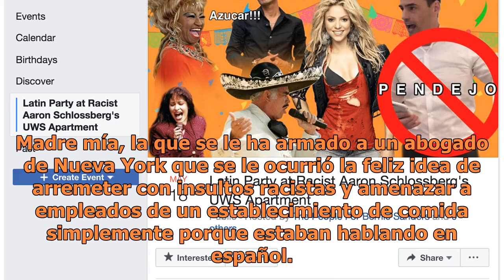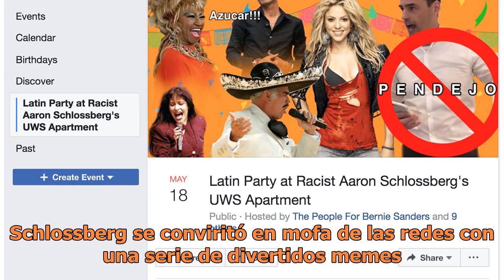Organizan una fiesta con mariachis y tacos para abogado "racista"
Madre mía, la que se le ha armado a un abogado de Nueva York que se le ocurrió la feliz idea de arremeter con insultos racistas y amenazar a empleados de un establecimiento de comida simplemente porque estaban hablando en español. Ahora Aaron Schlossberg ha sido perseguido fuera de su casa, el video...